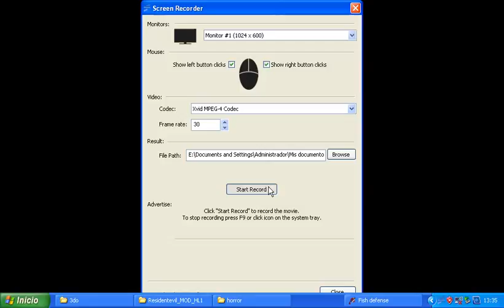lake scape gameplay